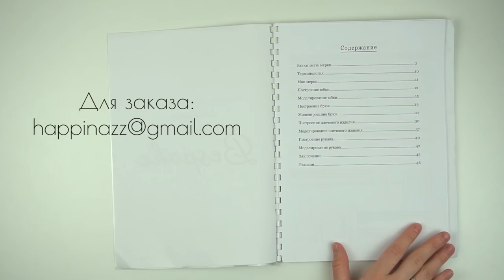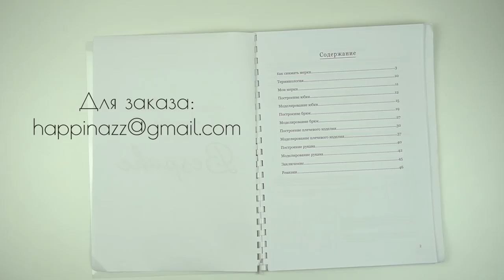Моделирование платья с рукавом реглан и рельефным бочком / Bespoked.ru